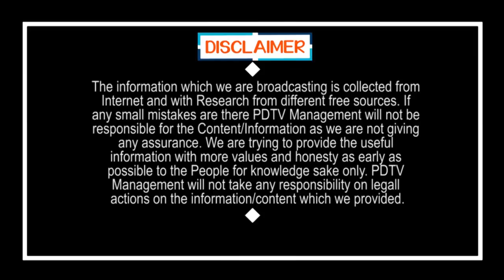PM Modi Good News to CM's | మోడీ గుడ్ న్యూస్.. హమ్మయ్య కష్టాలు తీరినట్టే | PDTV News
మోడీ గుడ్ న్యూస్.. హమ్మయ్య కష్టాలు తీరినట్టే | PM Modi Good News to CM's | PDTV News